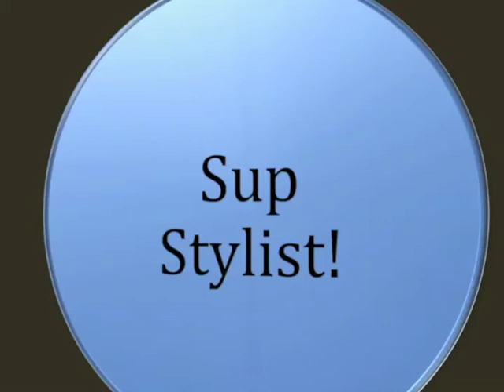Style Survival Games Episode 1 - POKE YOU IN THE EYE!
Sorry that the sides are getting cut off my video editor does that!